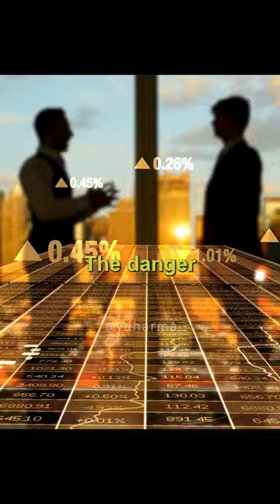The Art of Slowing Down | Living With Contentment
Embracing a slower pace in life is integral not just for experiencing its richness, but also for nurturing contentment. So often, our hurried lifestyles merely scratch the surface, fostering a restless pursuit that overlooks the satisfaction found in the depth of our experiences. By rushing through life, we miss the chance to cultivate contentment by immersing ourselves in the present moment. Adopting a deliberate and mindful approach enables us to relish the depth and meaning in each experience. It encourages us to appreciate what we have and find fulfillment in the simple yet profound aspects of our lives. This, in turn, allows us to foster a genuine sense of contentment that arises from fully engaging with the richness of our surroundings, relationships, and experiences, rather than striving for constant, superficial achievements